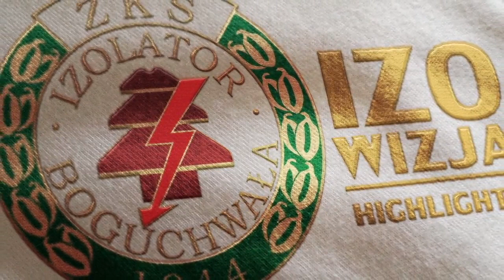Wideo | KS Wiązownica - Izolator Boguchwała (31.03.2019)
Izolator Boguchwała w meczu 21 kolejki spotkań IV ligi podkarpackiej wygrał na wyjeździe z KS Wiązownica 1:0. Autorem jedynego gola dla Biało-zielonych był nasz najlepszy strzelec – Patryk Zieliński.